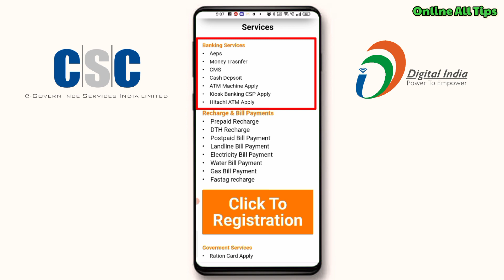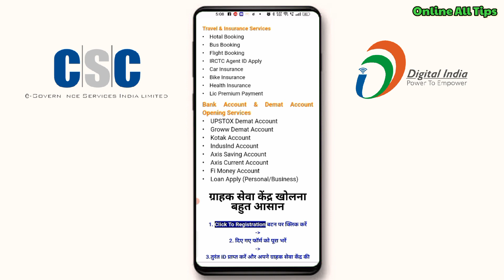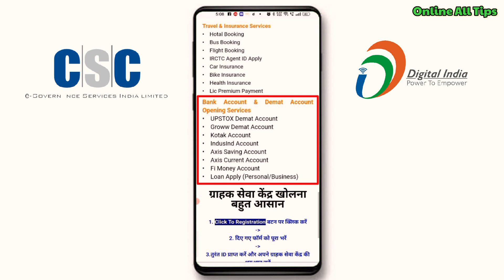Csc center kaise le | csc id kaise le |csc me kya kya kaam kar sakte hai | csc center kaise khole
All credit for copyright material used in video goes to respected owners.

LOKNATH RAJWAR FROM RAMGARH JHARKHAND